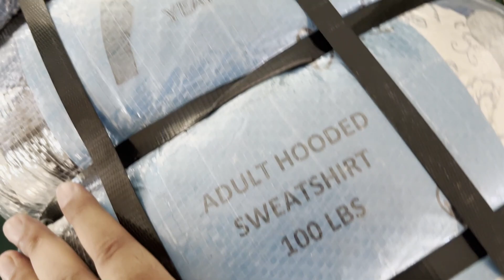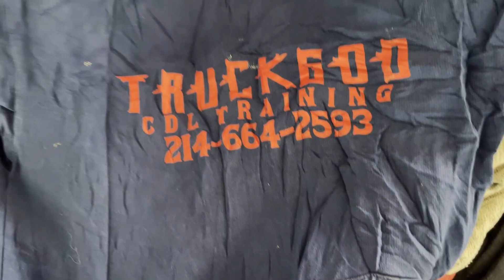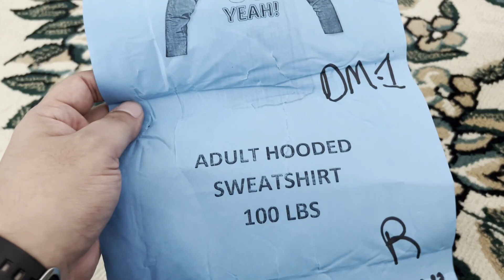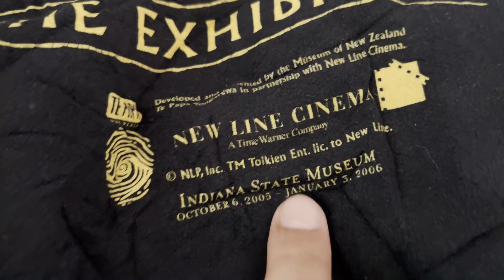Buka Bale Adult Hoodies 45KG! tengok hasil apa!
kali ni kena invite lagi oleh mlw bundle utk unbox 45 kg adult hoodies bale,
cek out kedai MLW bundle di One Borneo Hyper mall Kota Kinabalu Sabah, di Lower ground di area Kaison atau belakang kedai Nelson!

Lokasi:
CR3ARTZ Crib
SABAH

jangan Lupa
Support kami